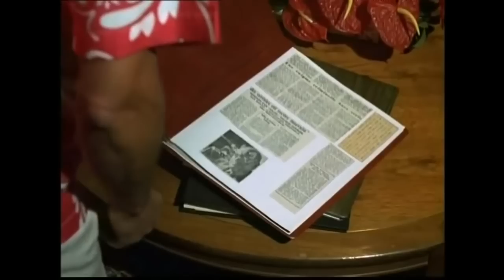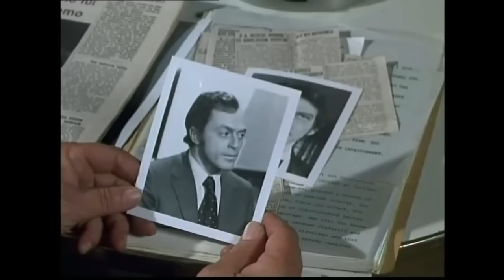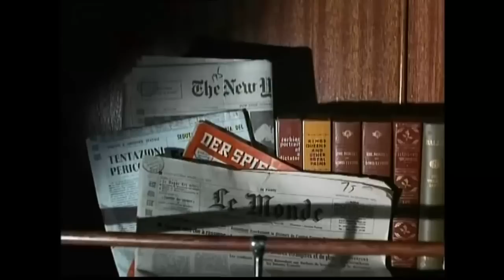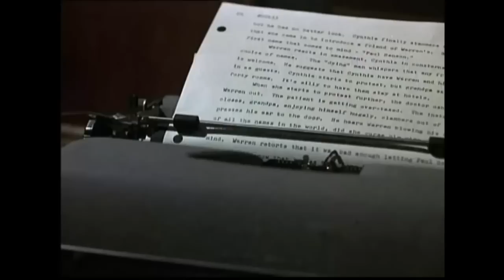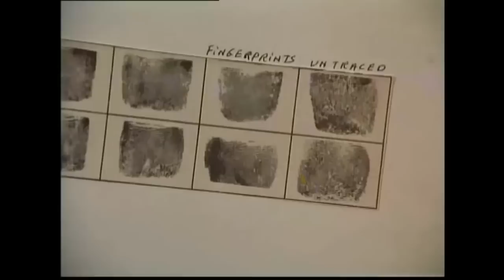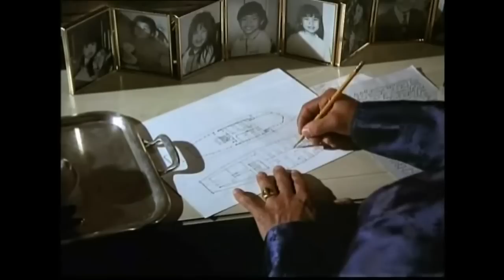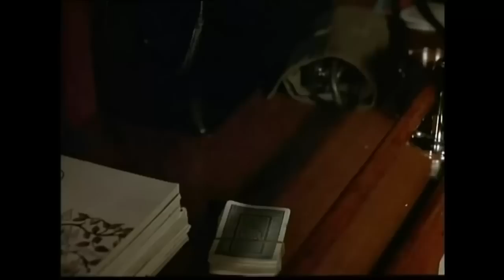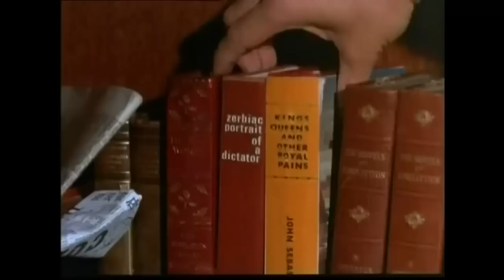The Return of Charlie Chan 1973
Charlie Chan investigates a murder case aboard the yacht of a wealthy Greek shipping tycoon.

Translated titles:
El regreso de Charlie Chan 1973

Die Rückkehr von Charlie Chan 1973

Le retour de Charlie Chan 1973

O retorno de Charlie Chan 1973

查理陈的回归1973年

Ang Pagbabalik ni Charlie Chan 1973

Kembalinya Charlie Chan 1973

Il ritorno di Charlie Chan 1973

チャーリー・チャン1973の帰還

Pulangan Charlie Chan 1973